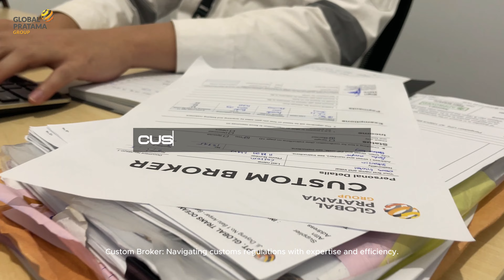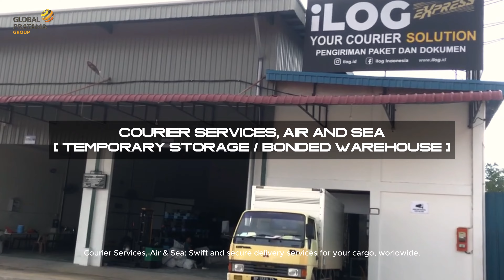Global Pratama Group - Integrated Logistics Hub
Intergrated logistics Hub built to support your logistic needs, from Upstream to Downstream

Our Services ;
✅ Freight forwarding
✅ Project Logistics
✅ Heavy Equipment Rental
✅ Vessel Charter & Shipping Agency
✅ Custom Broker
✅ Depot Containers & TPS
✅ Stevedoring, Cargodoring & Trucking
✅ Property management & Industrial Estate
✅ IT Solutions & E-Commerce
✅ Custom Lisenced Temporary Storage & Courier